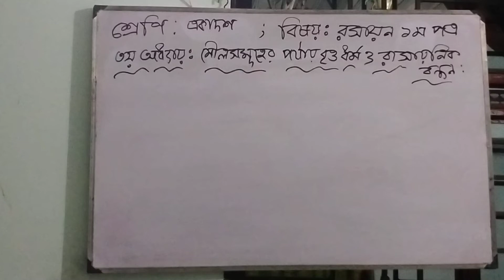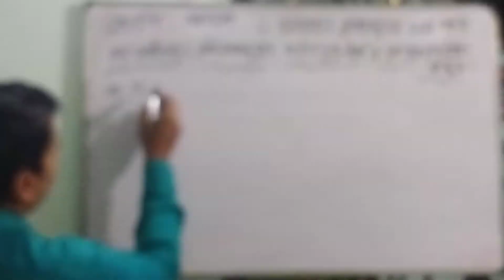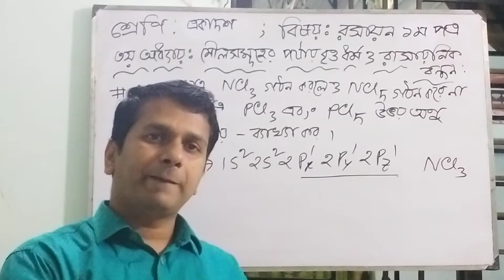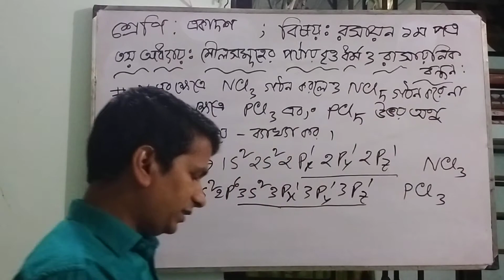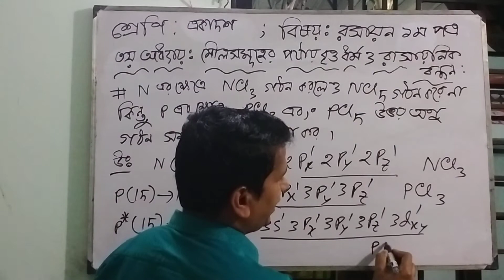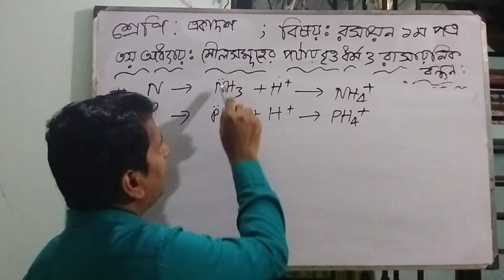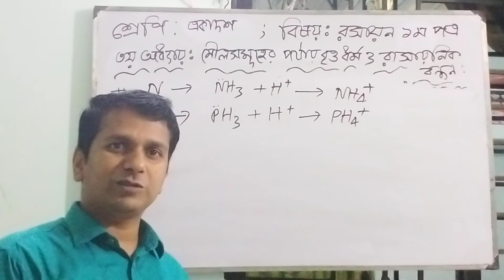শ্রেণিঃএকাদশ ; বিষয়ঃ রসায়ন প্রথম পত্র ; ৩য় অধ্যায়ঃ মৌলসমূহের পর্যায়বৃত্ত ধর্ম ও রাসায়নিক বন্ধন